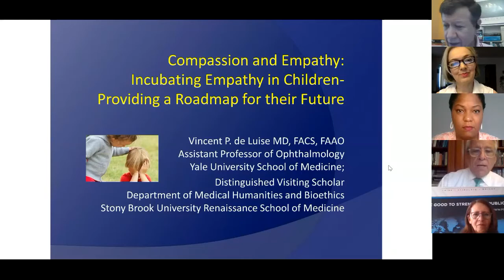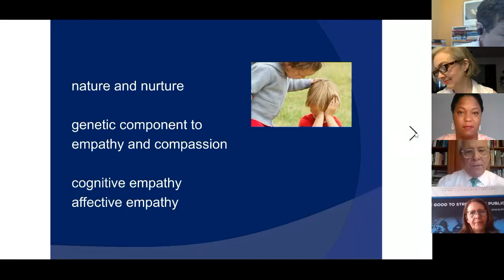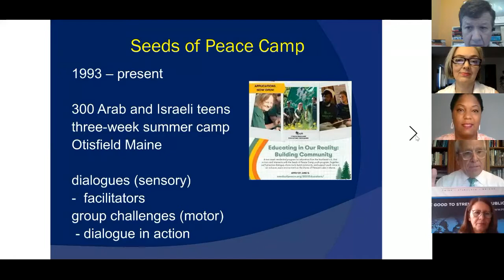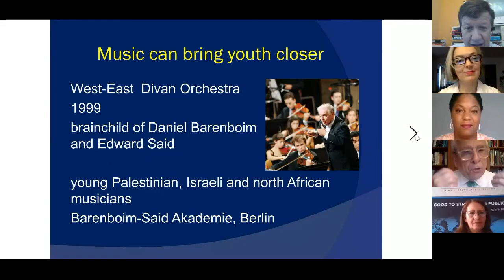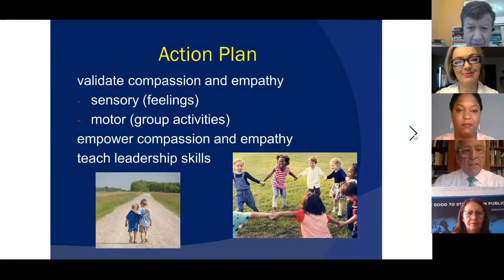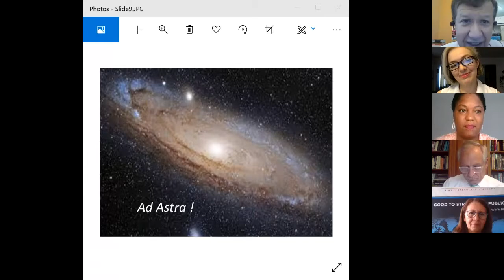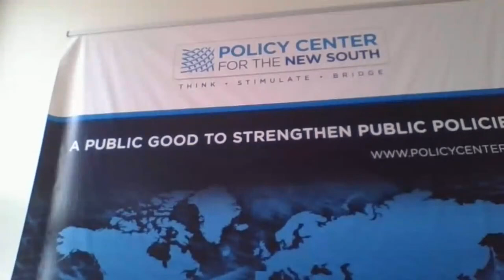Incubating Antidotes to Exclusion, Disinformation and Inequality, Horasis Global Meeting 2021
How can early education advance evidence-based decision-making, collaborative innovation, universal solidarity and democracy? Can children learn to jettison biases, tackle exclusion and inequity, while having fun? How can they learn to make viable choices under uncertainty with empathy, rigor, candor, humility and compassion; including failing without the fear of failure?
• Nouzha Chekrouni, Senior Fellow, Policy Center for the New South, Morocco
• Rachel Décoste, Computer Scientist, Activist in Diversity, Equity & Inclusion, Canada
• Vincent de Luise, Professor of Ophthalmology, Yale University, USA
• Irene Porro, Director, McAuliffe Center for Integrated Science Learning, USA
• Reyes Tamez Guerra, Former Secretary of Education, Mexico
Chaired by
• Alain Paul Martin, Chief Architect, Harvard University Global System, USA